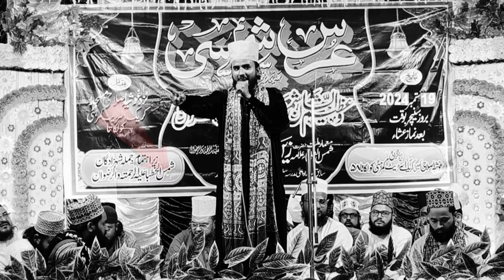Gulam Mohammad Faizi पर भड़क उठे Saifullah Alimi होगया बड़ा हंगामा ✓12 Rabi ul awal Naat ✓ New Naat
New Eid milad un Nabi Naat 2024
eid milad un nabi 2024
eid milad un nabi 2024 Coming soon
eid milad un nabi 2024 naat
new Rabi ul awal naat 2024
new Rabi ul awal title naat 2024
Rabi ul awal 2024
Rabi ul awal new song 2024
rabi ul awal naat 2024
12 Rabi ul awal naat 2024
12 Rabi ul awal Ki Naat
12 Rabi ul awal Ki Naat sharif
12 Rabi ul awal ka naat Sharif
12 Rabi ul awal Ki Naat
12 Rabi ul awal Ki new naat
Akhtar Parwaz
Akhtar Parwaz Naimi
Nadeem Raza Faizi
Nadeem Raza Faizi 12 Rabi ul awal naat
Nadeem Raza Faizi New Naat 2024
Nadeem Raza Faizi Naat sharif 2024
Nadeem Raza Faizi ki naat
Nadeem Raza Faizi New Naat
Habibullah Faizi New Naat sharif
Habibullah Faizi Rabi ul awal naat
Habibullah Faizi New Naat 2024
Habibullah Faizi naat 2024
Habibullah Faizi
Habibullah Faizi naat
Habibullah Faizi ki naat
Nadeem Raza Faizi
Nadeem Raza Faizi Naat
naat Sharif 2024
12 Rabi ul Awwal new naat 2024
Rabi ul Awwal naats
naat Sharif 2024
12 Rabi ul Awal new naat 2024
rabi ul awal naats
tahir Qadri 2024 Rabi ul awal
12 Rabi ul Awwal ki naat
Shahbaz Raza Noori naat rabi ul awal
12 Rabi ul awal 2024
2024 Rabi ul awal moon
eid miladunnabi date
Eid miladunnabi 2024
milad naat
rabi ul awal kab hai 2024

Title : Gulam Mohammad Faizi पर भड़क उठे Saifullah Alimi होगया बड़ा हंगामा ✓12 Rabi ul awal Naat ✓ New Naat

Assalamualaikum ji

Conference : Kolkata

Edit by Ziyaullah Raza Kolkattavi

Digital : Audio & Video Ricording Ziyaullah Raza Official 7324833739

Aap Apne Shahar Ya Gaon Ki Poore Jalse Ka Naat Aor Takreer Ricording & Uploading Karane ke liye Rabta karen
Whatsap No mobile 📲 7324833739 mobile 📲 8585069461